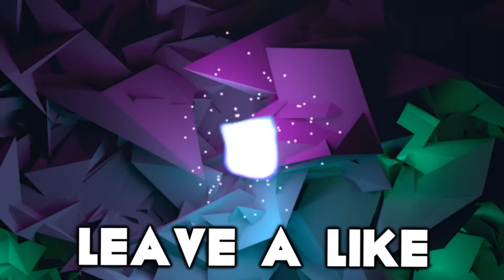Growtopia - I Am Going For A Vacation (2 Weeks) !!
Hi Guys Its DNightmare Here ..

v Like Goal = 50

- Do Visit My Main World : DNightmaregt
- Do Visit My Mini Vend World : CMT
- Do Visit My Geiger Hunt World As Well : Geigerliv

.. Road To Focus Eyes See Ya ..
.. Stay Awesome And Keep It Nightmare ..